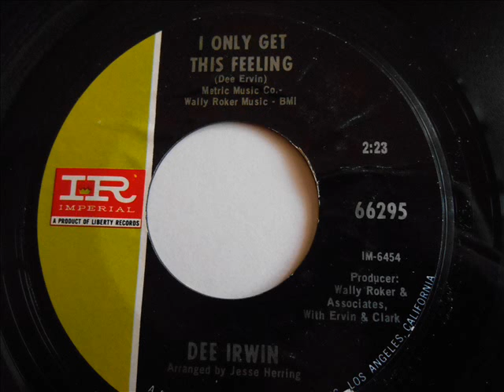Dee Irwin - I only gets this feeling